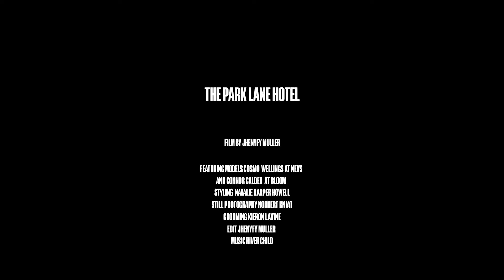Cosmo Wellings - Debonair Magazine